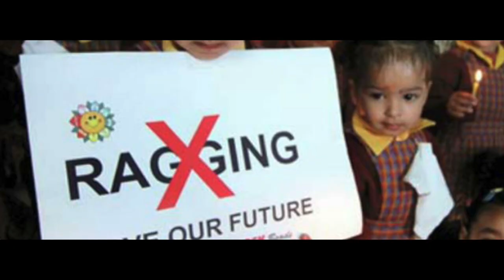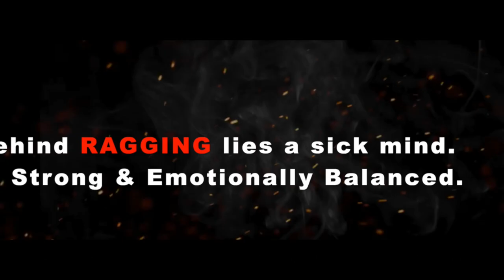RUTHLESS ...The Ragging IAnti-Ragging Documentry 2018 I Full HD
Ragging is the term used for the so-called "initiation ritual" practiced in higher education institutions in South Asian countries, including India, Pakistan, Bangladesh and Sri Lanka. The practice is similar to hazing in North America, bizutage in France, praxe in Portugal and other similar practices in educational institutions across the world. Ragging involves abuse, humiliation or harassment of new entrants or junior students by their seniors. It often takes a malignant form wherein the newcomers may be subjected to psychological or physical torture. In 2009 the University Grants Commission of India imposed regulations upon Indian universities to help curb ragging, and launched a toll-free 'anti ragging helpline'.
                         Verbal torture involves indulging in loose talks. The freshmen may be asked to sing the lyrics of any vulgar song or use abusive language in the presence of a large number of peers. During this time, seniors assign an abusive and demeaning nickname, known as card to the juniors and they have to be called by that name throughout their entire university life. In some universities, this nickname is changed to a less vulgar name after the ragging period. These aliases are used primarily as a means of preventing the university authorities identifying the students who are involved in ragging and other unlawful activities. The form of verbal ragging differs from one institution to another. In some universities, students have to memorize poems made up of filth and recite them in front of others.